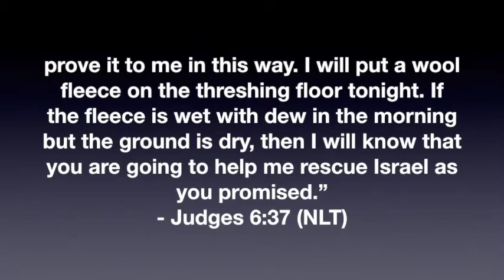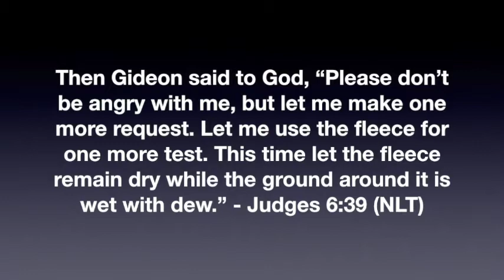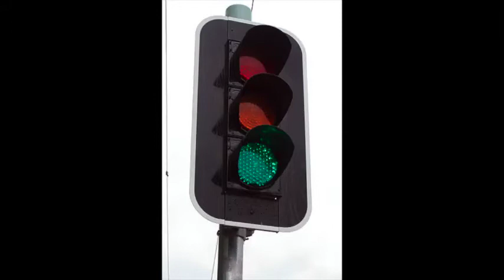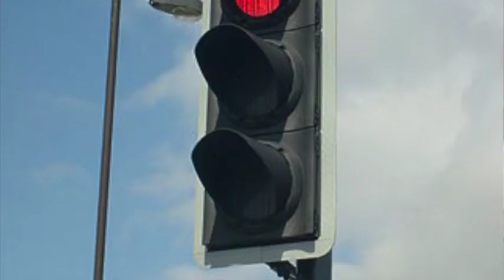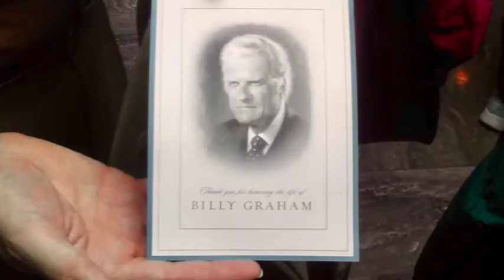A Warning Against Fleeces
Determining God’s direction solely from outside circumstances can be misleading. Signs follow believers but believers are not to follow after signs. This video was originally recorded in 2018 from a coffee shop in Coon Rapids, Minnesota.